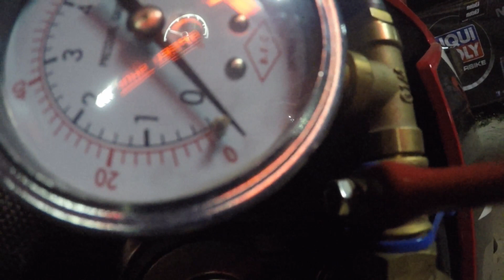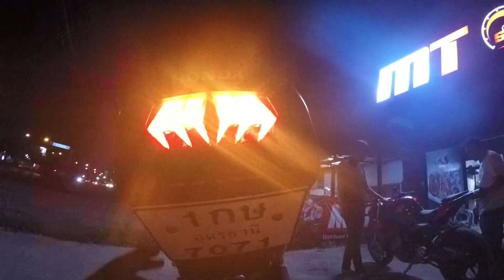Review Honda CBR 650 F ติดตั้ง NOS แบบฮ่าหาสาระไม่มีเลย!!!!!!